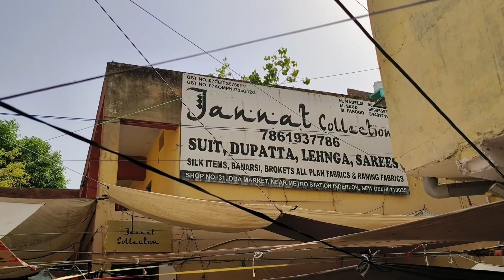latest vedio of inderlok market/Thursday market/ inderlok thursday thursday market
in this vedio you will the market of Inderlok
nearest metro station to reach is Inderlok
all party wear and casual wear dress are available here on pocket friendly price

plz check all things before purchasing

 thanks
explorenetic